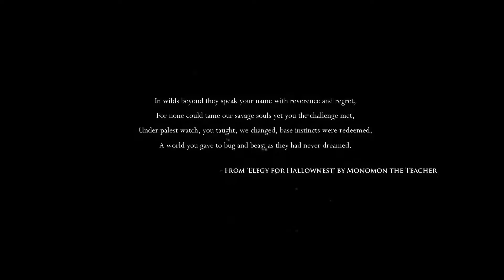Hollow Knight Just Feels Right! Let's Play Part 1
One of the newest entries in the metroidvania style game.  It's cute, dark, and a lot of fun!